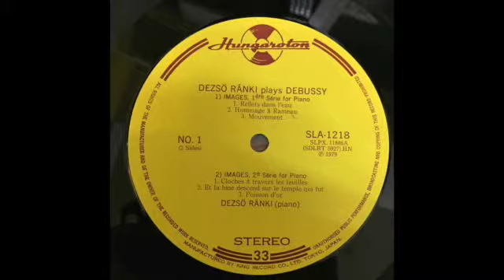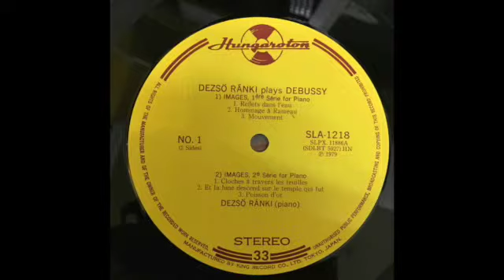此視訊關於20150406 test 16